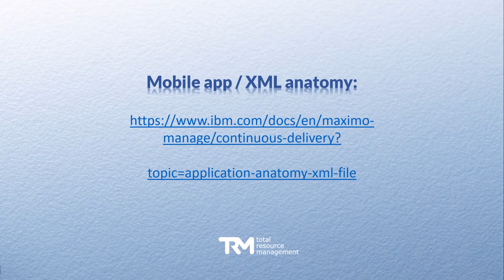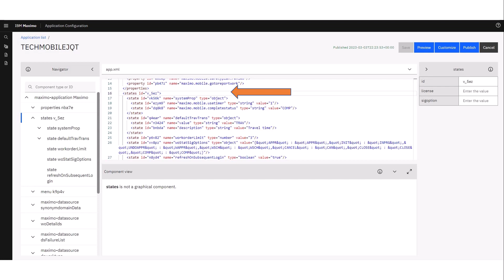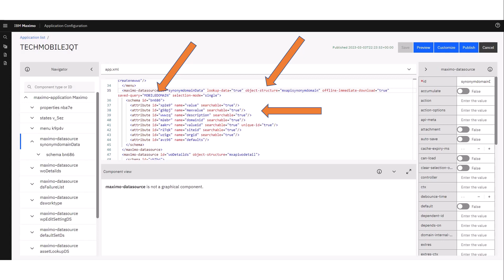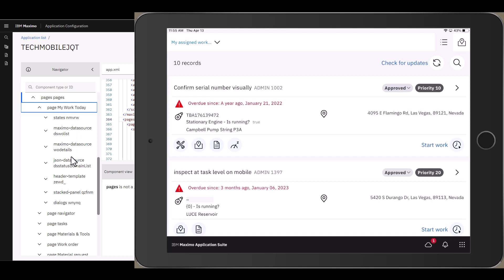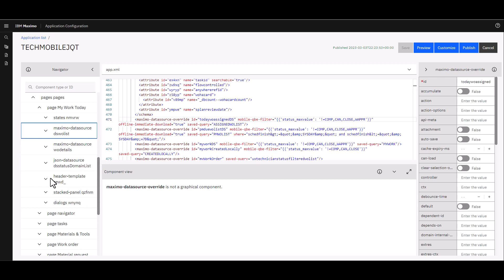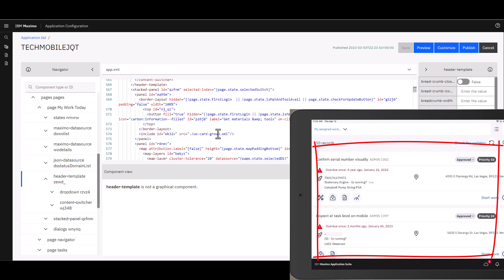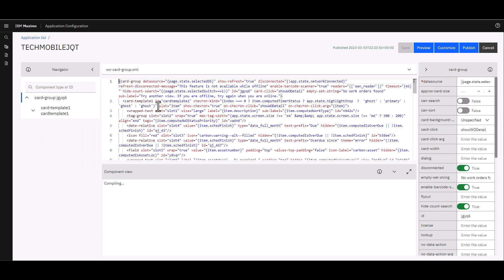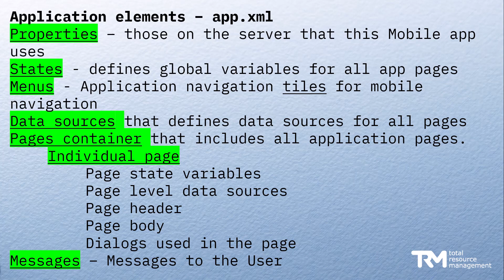Getting started w/the Maximo Application Framework (MAF) – Pt. 2 – IBM Maximo & MAS | Feature Friday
This video (The second of the series) walks through the anatomy of the foundational XML files that make up each Mobile application.